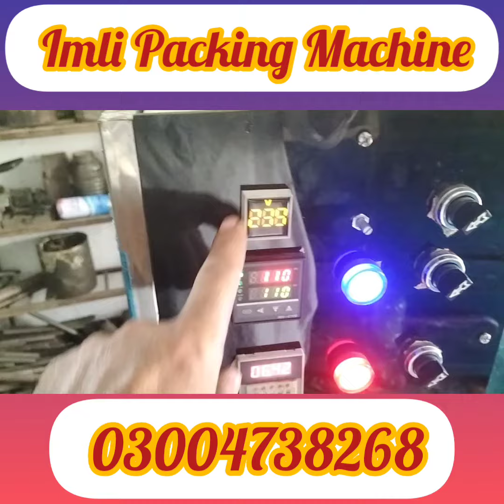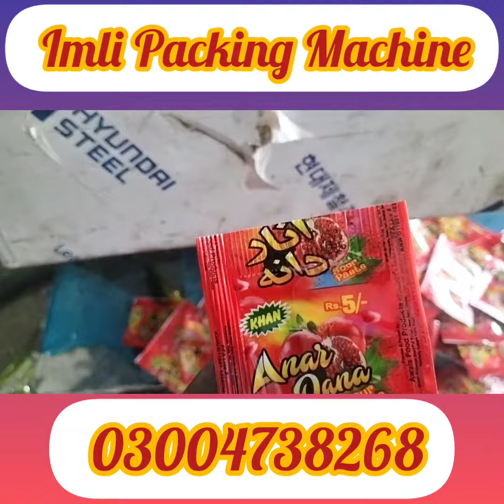Imli packing machine packing machine packing machine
Imli packing machine packing machine made in pakistan ہمارے ہاں ہر قسم کی پیکنگ مشین تیار کی جاتی ہے
میرے چینل کو سبسکرائب کریں شکریہ سلانٹی پیکنگ مشین مصالحہ پیکنگ مشین سرف  پیکنگ مشین